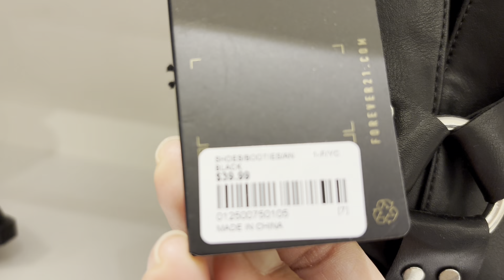“FOREVER 21” NO TE PUEDES PERDER SU NUEVA COLECCIÓN 2024